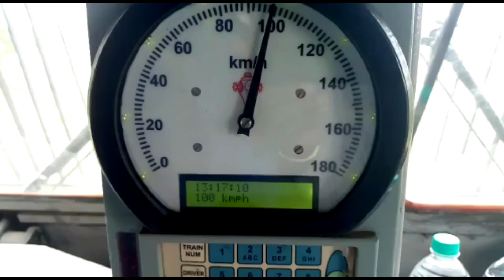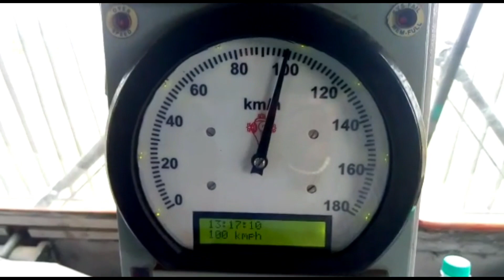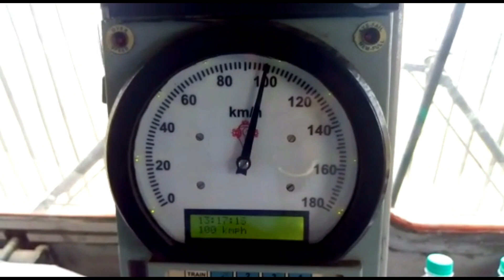Loco trial 100kmph with Electric Loco WAP-7 between Kasganj to Bareilly city